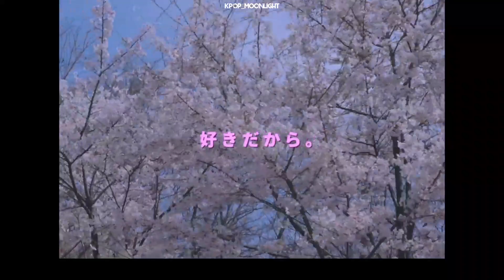[UA SUB/Переклад] BEOMGYU (TXT) – Sukidakara (Because I Love You) (Original: Yuika)